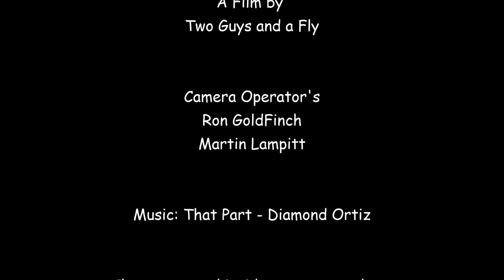The Guys Nail some Brown Trout on Fly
The guys start off with a Tasmanian Brown Trout followed by a  few Goulburn river Brown Trout.